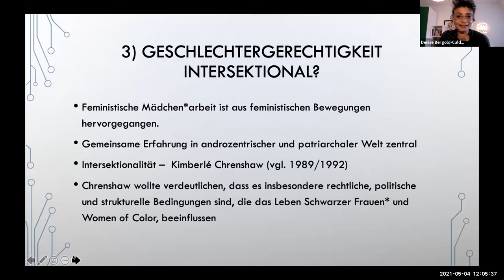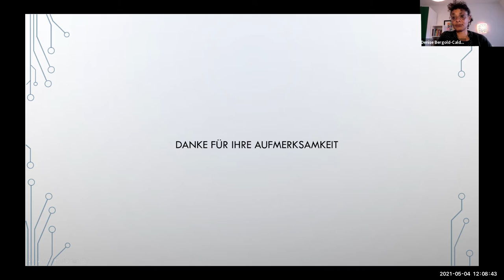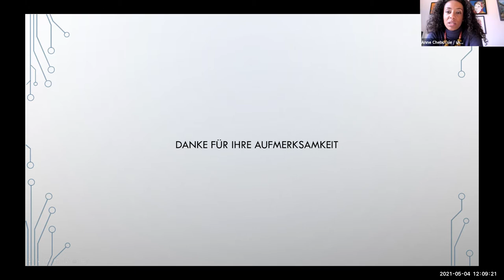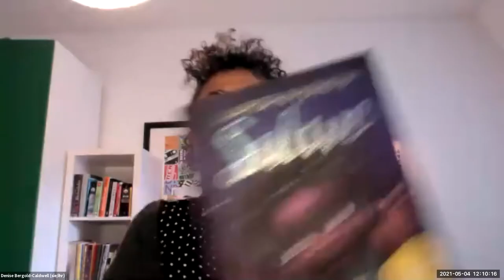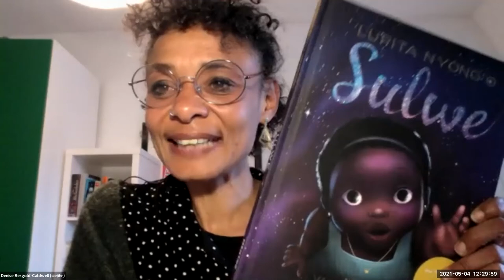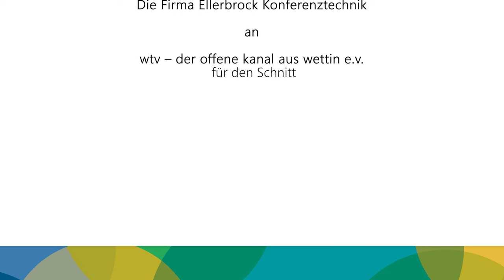Dr. Denise Bergold-Caldwell: Diskussion zum Vortrag Rassismus – Macht – Geschlecht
Im Anschluss an den Vortrag diskutieren die Teilnehmenden mit der Referentin Denise Bergold-Caldwell - die Moderation Anne Chebu führt durch die Diskussion.

Inhalt des Vortrags:
Rassismus ist eine Machtformation, die sich in besonderer Weise auf Geschlecht, Geschlechterverhältnisse und Geschlechterperformance auswirkt. Besonders wenn die historische Kontinuität kolonialer und rassistischer Macht Berücksichtigung findet. Ziel des Vortrags ist es einerseits zu zeigen, wie die Zuschreibungen wirken, aber auch die Lebensrealität und -erfahrungen Schwarzer Frauen* und Women* of Color als Transformationskraft der Veränderung zu verstehen